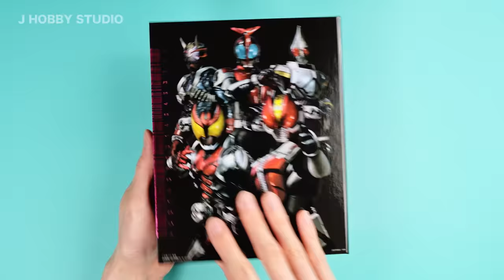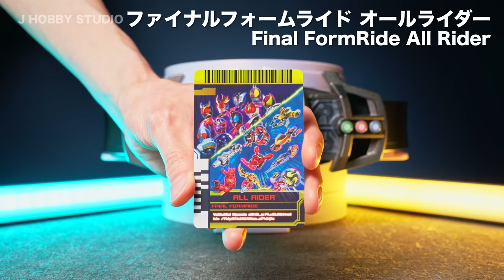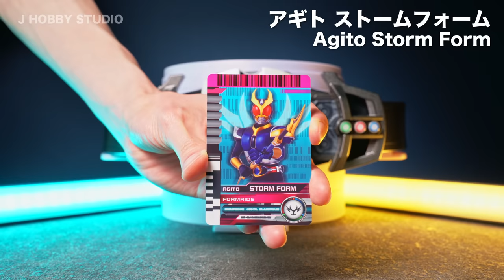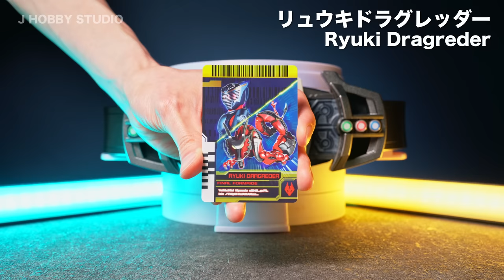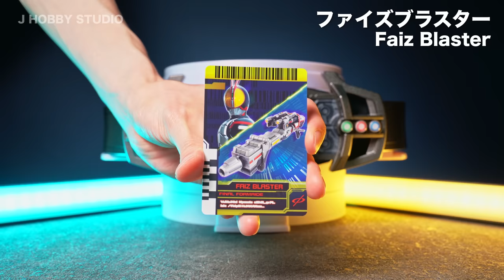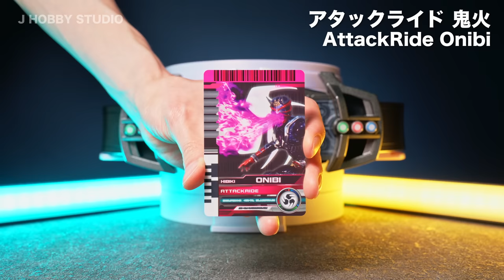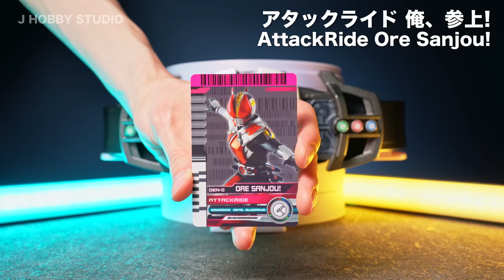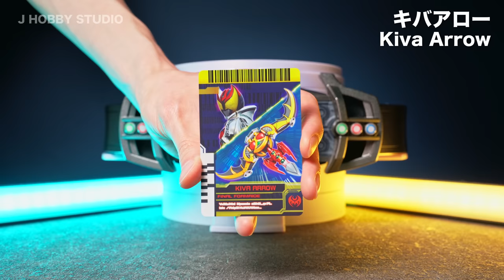Kamen Rider Decade CSM Decadriver | Unboxing and Henshin sound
The Decadriver is the transformation belt used by Kamen Rider Decade, the main character of the 10th Heisei Kamen Rider TV program. This is an unboxing video of the initial version of the CSM version (the latest version, ver. 2.0, has been released). Compared to the latest version, some parts are inferior, such as the common voice for the Form Ride and Attack Ride, but for an early product in the CSM series, it is a pretty good product with background music and a wide variety of sound effects.

COMPLETE SELECTION MODIFICATION Decadriver
COMPLETE SELECTION MODIFICATION Rider Card
Each product URL uses the Amazon Associates Program.

Chapters
0:00 Unboxing
0:28 Decadriver
1:12 Bonus Items
1:21 CSM Rider Card
2:03 Kamen Rider Decade Henshin sound
2:18 Kamen Rider Decade Complete Form Henshin sound
2:31 AttackRide Illusion
3:02 Final AttackRide Decade
3:46 KamenRide Kuuga
5:05 KamenRide Agito
6:10 KamenRide Ryuki
7:05 KamenRide Faiz
8:10 KamenRide Blade
9:04 KamenRide Hibiki
10:01 KamenRide Kabuto
10:50 KamenRide Den-O
13:27 KamenRide Kiva
14:30 Final FormRide Kamen Rider W
14:38 KamenRide Skull
17:55 KamenRide Diend